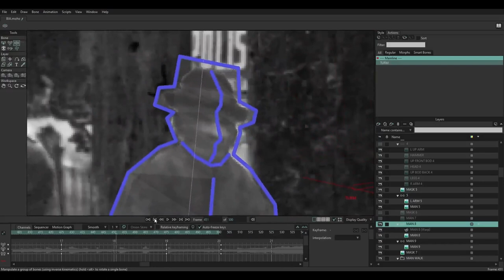This amazing project brings and old photograph to life using Moho by Benjamin Mitchley 📷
This amazing project brings and old photograph to life using mohoanimation by the artist Benjamin Mitchley 📷 Created for the Toronto Junction's 50th anniversary historic photographic exhibition as an @artiviveapp augmented reality interactive piece. Exhibition venue - @latitude44art - 1 to 31 March 2023. More info in Benjamin's profile!